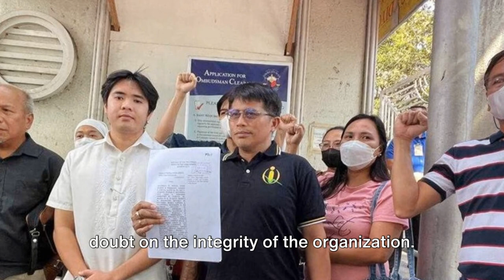The Rice Scandal: NFA's P112 Million Loss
In this eye-opening video, we delve into the shocking scandal surrounding the National Food Authority in the Philippines, as they faced a staggering loss of P112 million by selling rice below production costs. Join us as we uncover the details behind this controversial issue and discuss its implications. Stay informed and let's raise awareness about important issues like this.

OUTLINE:

00:00:00 The NFA's Financial Stumble
00:00:45 Fallout and Reshuffling
00:01:03 Rice Imports and Precautionary Measures
00:01:23 Lessons Learned